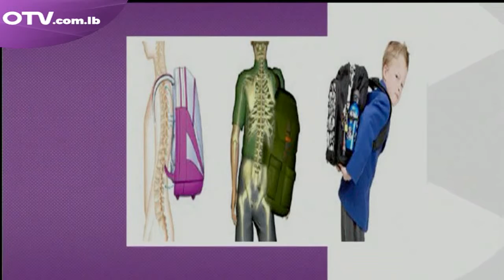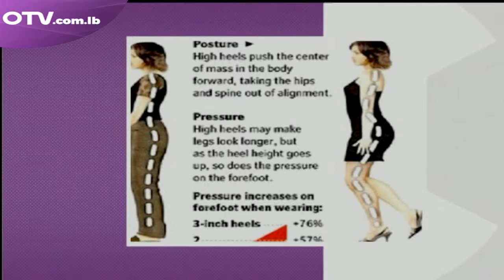ضيوف يوم جديد OTV الأربعاء 11 أيار 2016: دكتور وليد أبودهن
interview with Dr Walid Abou Dehn, on OTV 11/06/2016